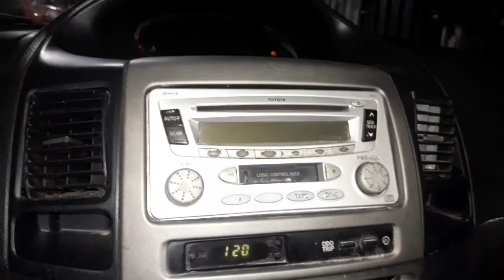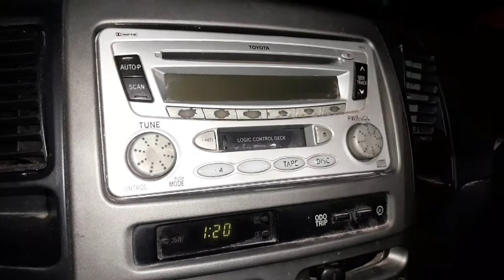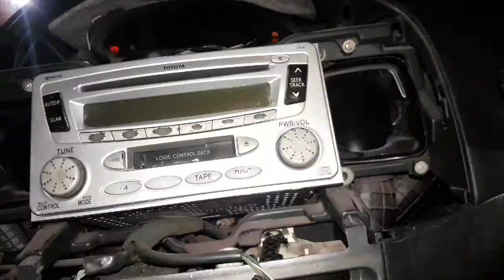tutorial pemasangan haed unit vios gen 1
tutorial pemasangan head unit
vios gen satu
buat bosku yg mau pesan audio
atau mau pasang
komen